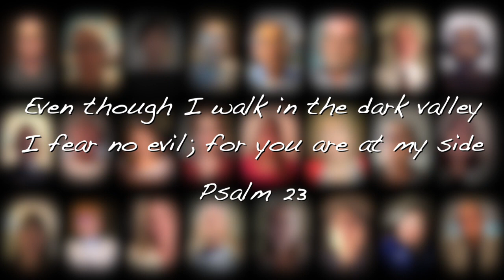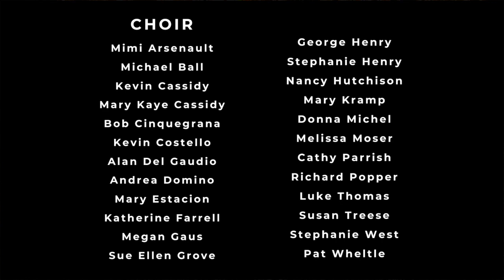We Shall Walk Through the Valley in Peace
Church of the Resurrection music ministry presents another virtual choir video: "We Shall Walk Through the Valley in Peace." This is a traditional spiritual adapted by William Appling and published by WLP/GIA Music. Music used with permission under One License A-722436.